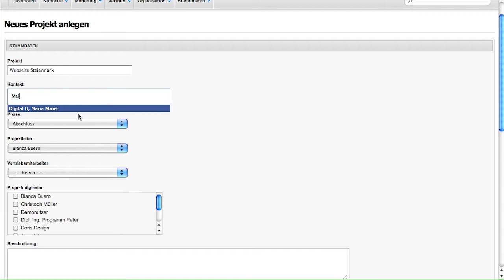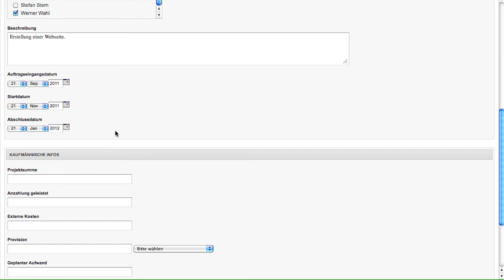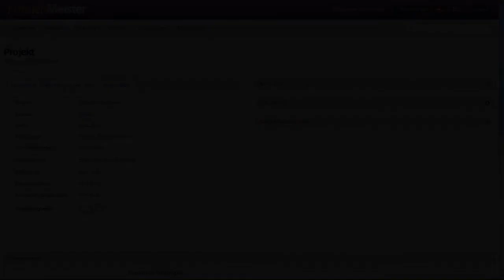KundenMeister: Projekt anlegen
Hier bekommen Sie einen Einblick, wie sie ein Projekt anlegen und wie Ihnen der KundenMeister dadurch die Arbeit erleichtert. Ebenso erhalten Sie hier auch schon einen Einblick wie Sie eine Aufgabe anlegen, was Sie aber in einem extra Tutorial nochmals genauer erklärt bekommen.